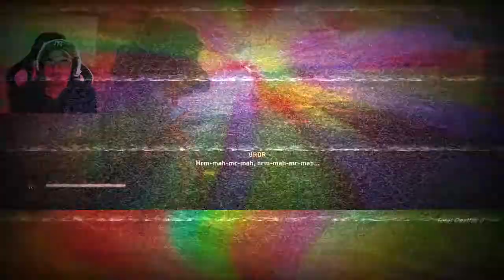Assassin's Creed Valhalla First Playthrough: How to be Viking Batman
Check out my first gameplay in Assassin's Creed Valhalla, feat Batman origin cliche, sibling romance, pillaging, LSD, and Fabio